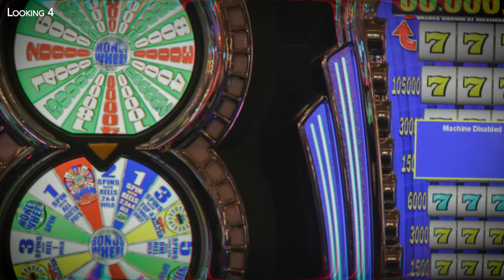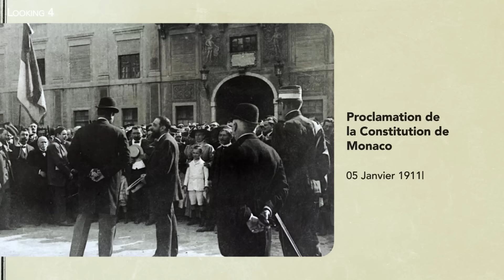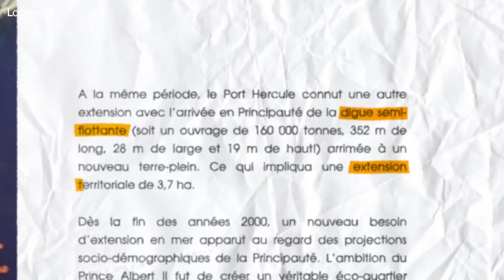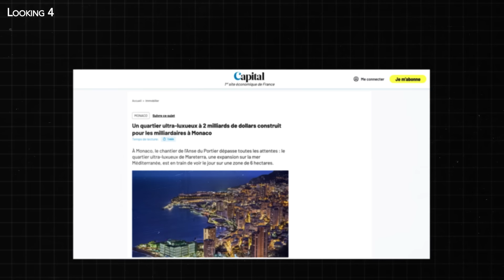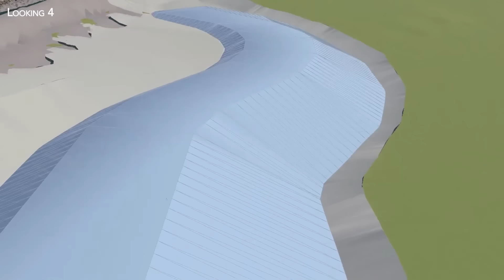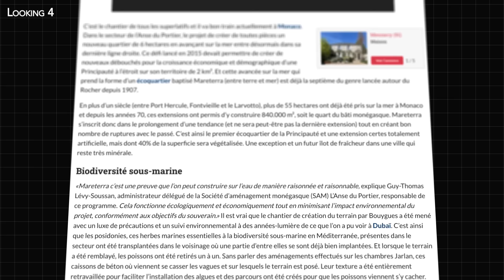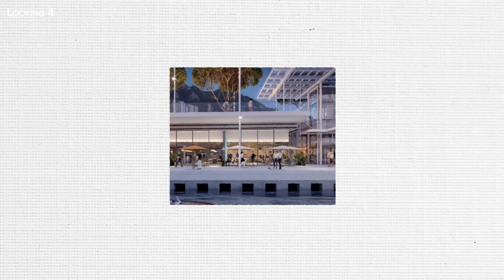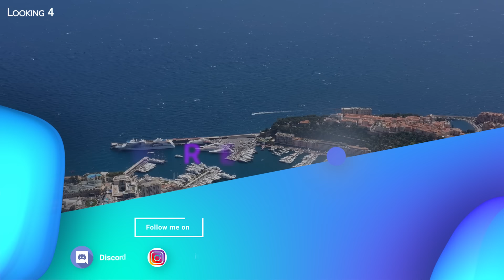Mónaco se Extiende sobre el Mar: un Megaproyecto de 2.000M €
Es un lugar que atrae a cientos de miles de visitantes y nunca deja de innovar. Un Estado en el que se están realizando proyectos inmobiliarios innovadores por valor de miles de millones, el más espectacular de los cuales se inaugurará dentro de unos meses. Este gigantesco proyecto no se encuentra en Oriente Medio, sino en el Principado de Mónaco, fronterizo con Francia.
Mónaco, apodado «la Roca», es un auténtico confeti desde el punto de vista geográfico. Rodeado por Francia, se encuentra a sólo veinte kilómetros al este de Niza y a tiro de piedra de la frontera italiana.
La superficie de Mónaco es de sólo 2 kilómetros cuadrados. Esto lo convierte en el segundo país más pequeño del mundo, después del Vaticano, con 0,44 kilómetros cuadrados. En comparación, la ciudad de París tiene 105 kilómetros cuadrados.
Sin embargo, con más de 39.000 habitantes, Mónaco es uno de los países más densamente poblados del mundo. Y el espacio es un bien escaso. Para seguir expandiéndose, se encontró rápidamente un horizonte. El Mediterráneo, donde se amontonan los proyectos de desarrollo creados por el hombre. Y el último es sin duda el más impresionante.
La nueva ampliación llamada Mareterra lleva en construcción desde 2015. Ha requerido un enorme desembolso financiero y la participación de los principales arquitectos del mundo. Aunque se supone que el proyecto es responsable con el medio ambiente, muchos lo han criticado por convertir la zona en un nuevo paraíso para ricos.
Hoy, Looking 4 te lleva al Peñón para descubrir una de las mayores obras de construcción de Europa.

Texto: Guillaume Fournier
Montaje vídeo : Looking 4 / Tahina Randrianandraina
Animaciones : Tahina Randrianandraina

Imágenes adicionales : Mareterra, Bouygues, Eiffage.

En caso de problemas con los derechos de autor, póngase en contacto con nosotros antes de enviar una reclamación a YouTube. Envíenos un mensaje o un correo electrónico exponiendo su preocupación y nos aseguraremos de que el asunto se resuelva inmediatamente. Encontrarás toda la información de contacto en la página «Acerca de» de nuestro canal. Ten en cuenta el «uso justo» antes de presentar una queja. Muchas gracias.

00:00 Geografía de Mónaco
01:27 Mónaco , la ciudad con mayor densidad de millonarios y multimillonarios del mundo
02:40 Los primeros planes de extensión hacia el mar
04:45 El proyecto Mareterra
06:01 ¿Una obra eco-responsable?
06:30 Las fases de construcción del nuevo barrio de Mareterra
08:30 Precauciones extremas contra el riesgo de inundaciones
09:18 Un barrio diseñado por los mejores arquitectos del mundo
11:13 Presentación de las residencias de lujo de Mareterra